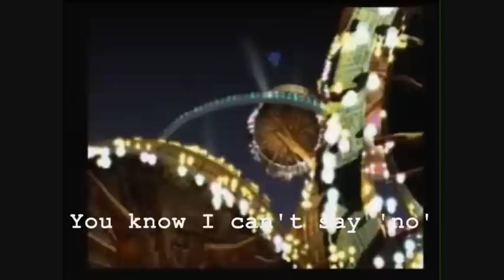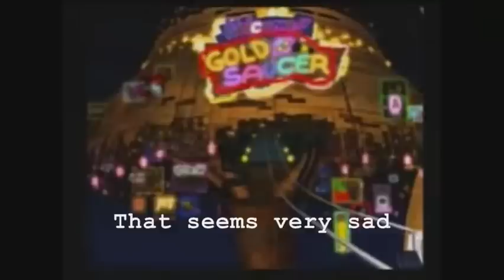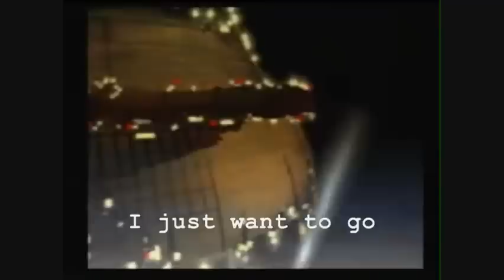Final Fantasy VII: Gold Saucer Theme with Lyrics (Feat. NRGeticDave)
This is an idea I started toying around with ouit of boredom after watching some videos by user Brentalfloss.  I'm nobody's Robert Frost, but here's what I came up with for lyrics for Gold Saucer.  If you're into FF VII as much as I am, you MIGHT find this amusing.

Thanks to user NRGeticDave for helping on the base track for this last summer.  You still  the man, bro.